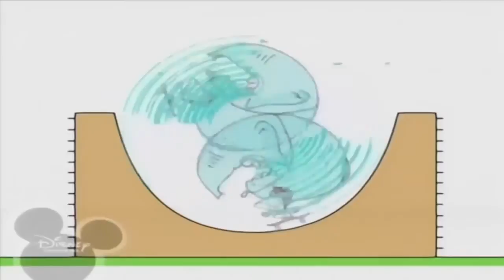Копия видео "14 вересня 2018 р."